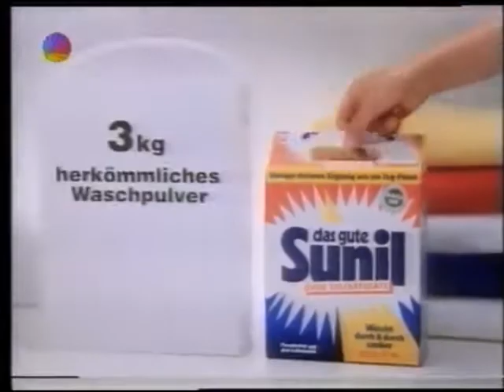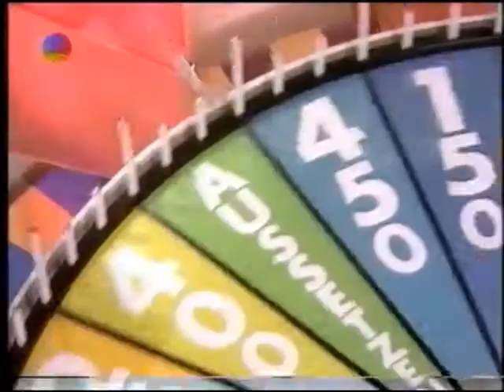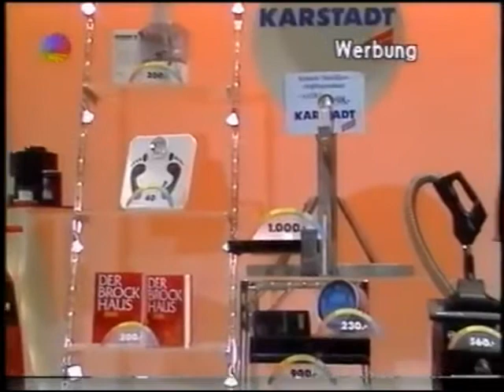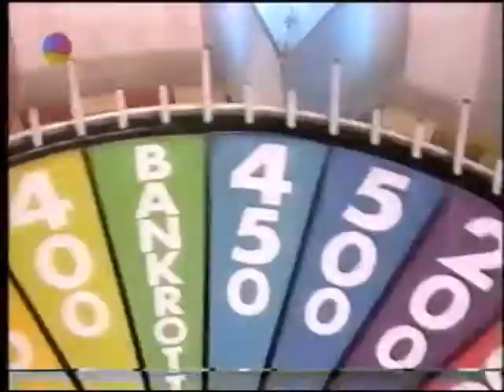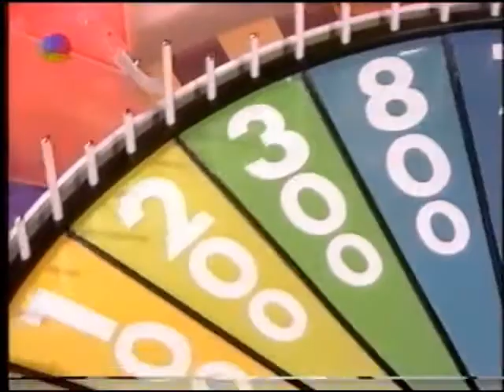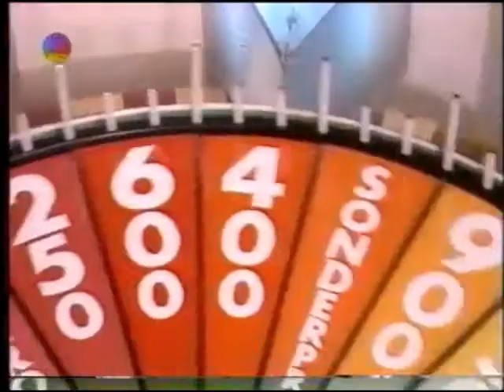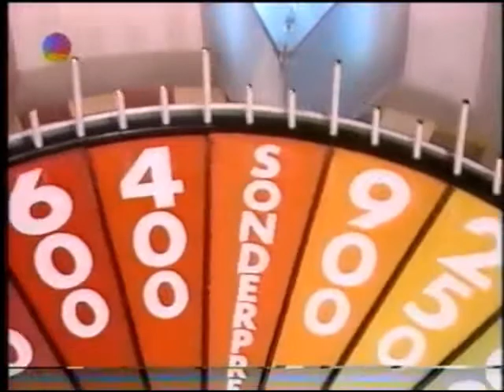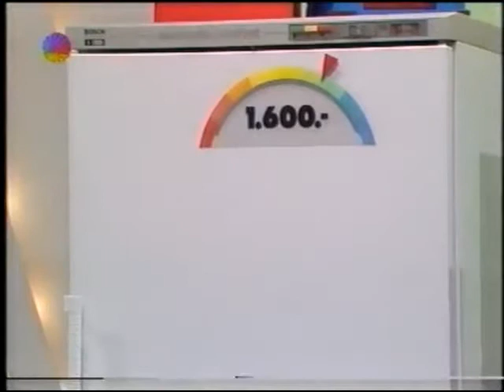SAT.1 GLÜCKSRAD - FOLGE 500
PETER BOND , MAREN GILZER ,
KANDIDATEN , BESUCHERINNEN UND BESUCHER
IN DEN HAVELCHAUSSEE - STUDIOS IN BERLIN.
DIE 500. SENDUNG !

GLÜCKSRAD - DIE GROSSE GEWINN-SHOW.

GLÜCKSRAD - WHEEL OF FORTUNE - WOF
PUZZLE BOARD

SAT.1 SENDUNGEN UND SAT.1 PERSONAL :

RAIMUND BRICHTA , ...
ANSAGER :
HARALD SCHMIDT , ...

U.V.A.

HAUPTSEITE
BEGRÜSSUNG
NACHRICHTEN
- AKTUELL
- SAT.1 WETTER
- SAT.1 ARTIKEL
- SAT.1 PERSONAL
ZUR INFORMATION
IMPRESSUM
- KARTE
- SAT.1 SENDEBEGINN
- SAT.1 BLICK
- SAT.1 BINGO
- SAT.1 GLÜCKSRAD
- SAT.1 TELEWETTE
- MANN-O-MANN ( SAT.1 )
- SAT.1 SENDESCHLUSS
- SAT.1 TEXT
- ZUSATZ
- AKTUELLE UMFRAGE